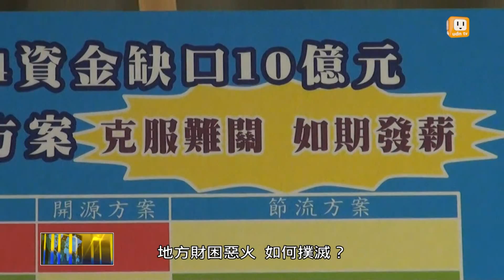台灣也染希臘病？地方財政亮紅燈？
苗栗縣長徐耀昌颱風天北上向中央請求金援紓困，引爆台灣版希臘債務風暴？而台灣中央與地方負債合計7兆元，包含年金、社福支出等的潛藏債務也高達18兆元，占整體GDP比率為160%，這跟希臘的180%，也相去不遠，苗栗、宜蘭都已破舉債上限，諸多縣市財政也都亮起紅燈，台灣財政赤字情況究竟有多糟糕？再不改善，也會染上"希臘病"？

包括財劃法、財政紀律、年金制度等，已出現哪些病症？又該如何對症下藥？未來如何開源節流，讓國庫由虧轉盈呢？

本周【財經新視界】節目特別邀請，台大公共經濟研究中心主任李顯峰、台北商業大學財稅系副教授孫克難，一起聊聊「台灣希臘病解方」。